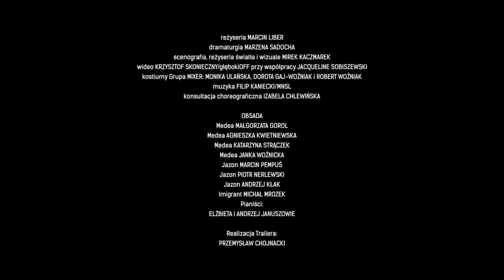T[pl MEDIA MEDEA - trailer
reżyseria MARCIN LIBER
tekst/dramaturgia MARZENA SADOCHA
scenografia, reżyseria światła i wizuale MIREK KACZMAREK
wideo KRZYSZTOF SKONIECZNY/głębokiOFF przy współpracy JACQUELINE SOBISZEWSKI
kostiumy Grupa MIXER: MONIKA ULAŃSKA, DOROTA GAJ-WOŹNIAK i ROBERT WOŹNIAK
muzyka FILIP KANIECKI/MNSL
konsultacja choreograficzna IZABELA CHLEWIŃSKA

OBSADA:
Medea MAŁGORZATA GOROL
Medea AGNIESZKA KWIETNIEWSKA
Medea KATARZYNA STRĄCZEK
Medea JANKA WOŹNICKA
Jazon MARCIN PEMPUŚ
Jazon PIOTR NERLEWSKI
Jazon ANDRZEJ KŁAK
Imigrant MICHAŁ MROZEK

Pianiści:
ELŻBIETA i ANDRZEJ JANUSZOWIE

Realizacja trailera:
PRZEMYSŁAW CHOJNACKI